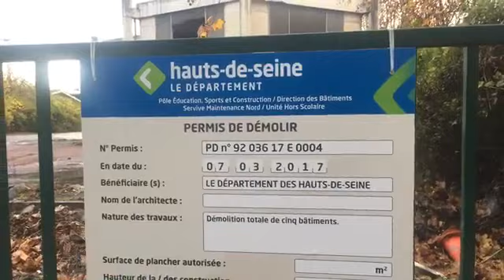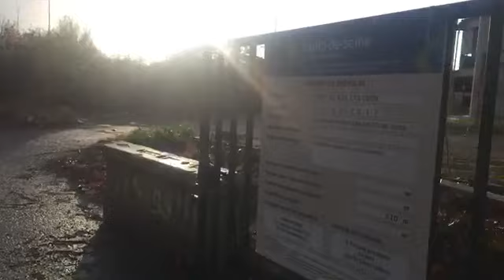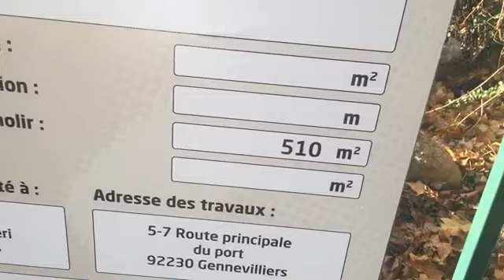عاجل رشيد نكاز يريد انقاذ مسجد في جينيفيلييه بمبلغ قدره 500000€ لكن الرئيس ماكرون امر بتدميره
URGENT : la Mafia des 40 voleurs d'Alger va recevoir le 6 décembre le Président MACRON dont les services de l Etat ont détruit une MOSQUÉE à Gennevilliers près de Paris pour installer une fourrière automobile. J'ai essayé de la sauver depuis octobre 2011 en faisant un prêt de 500 000€ pour racheter le terrain.
Cliquez ici SVP pour devenir Correspondant du MJC dans votre commune APC pour les présidentielles de 2019
Sahit/Thanmirth
NON À LA VISITE DE MACRON EN ALGERIE LE 6 DÉCEMBRE POUR RENCONTRER UN PRESIDENT MORT-VIVANT : Manifestation le Samedi 25 Novembre de 15h à 17h au 15 bd Victor Hugo à NEUILLY. Metro : LES SABLONS (METRO / LIGNE 1).
Sahit/Thanmirth